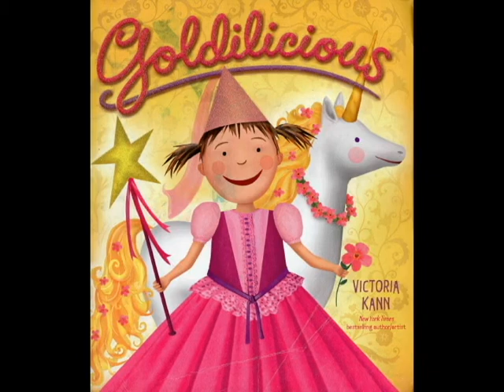Goldilicious read by Grandpa Tom